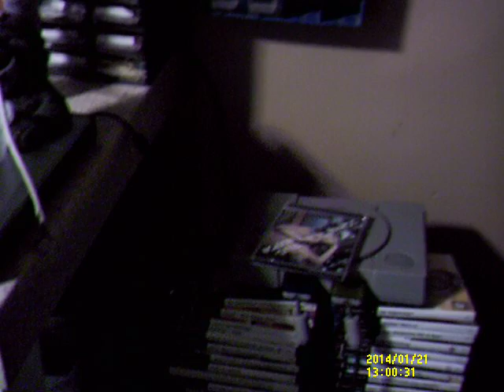Bad day R I P my furry friend